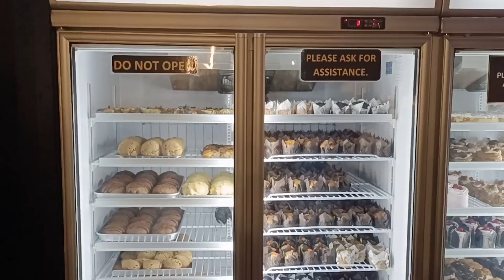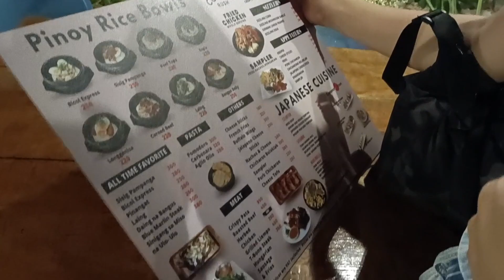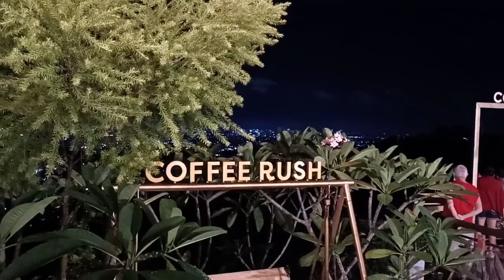COFFEE RUSH EASTRIDGE BINANGONAN with Tinang & Tinong | Mommyniprimo